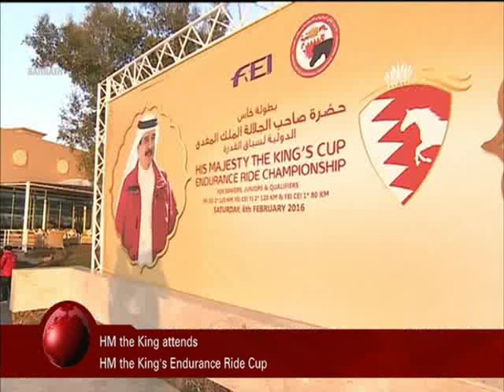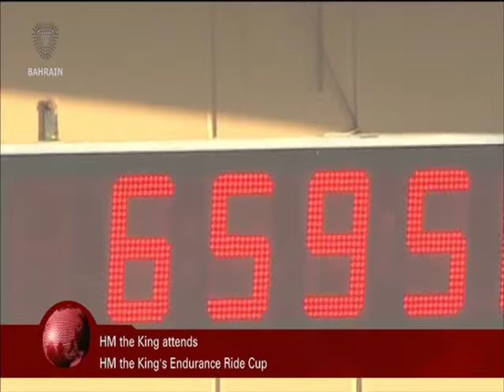البحرين : Bahrain English News Bulletins 06-02-2016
Description